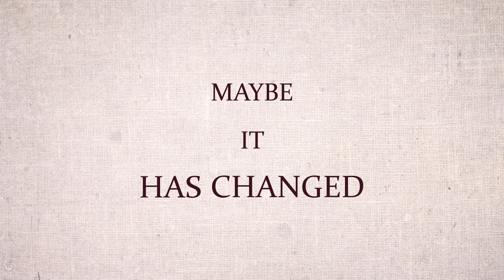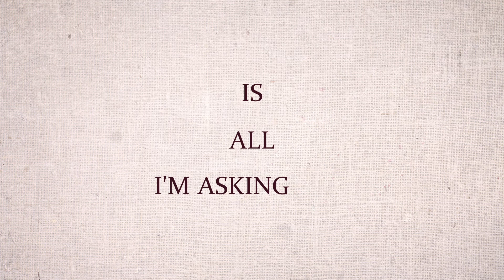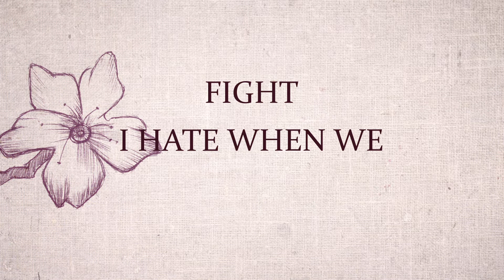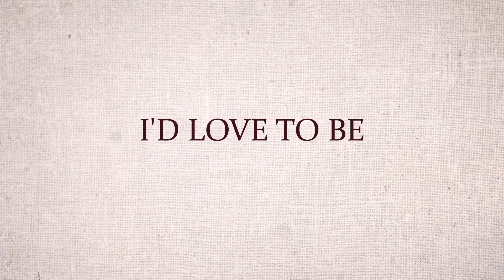Aurora D'Amico - Human Being (Lyric Video)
© Aurora D'Amico - Human Being
800A Records | Audioglobe | Believe Music

Taken from "So Many Things", the new album by Aurora D'Amico.

Credits
- Flowers drawn by Martina Ucciardi
- Video by Simone Brancatello